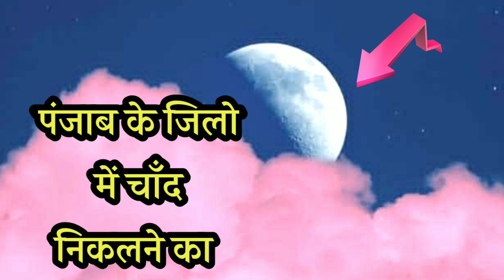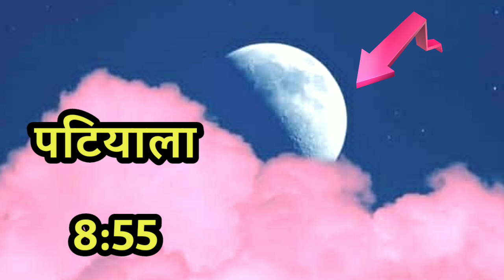करवा चौथ chand पंजाब के सभी जिलों में कब निकलेगा moonrise time today in punjab